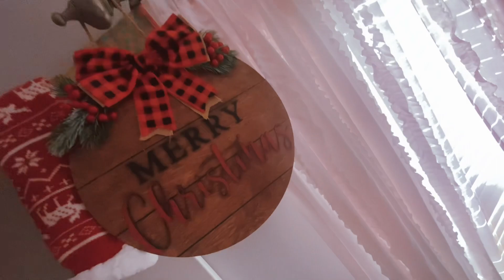MERRY CHRISTMAS 🎄🎁 my Chrismas room tour and game play enjoy 😉